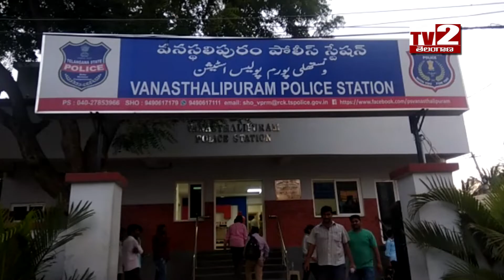రవీంద్రభారతి స్కూల్ విద్యార్థిని చితకబాదినా PT సార్ ll Tv2 Telangana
రవీంద్రభారతి స్కూల్ విద్యార్థిని చితకబాదినా PT సార్